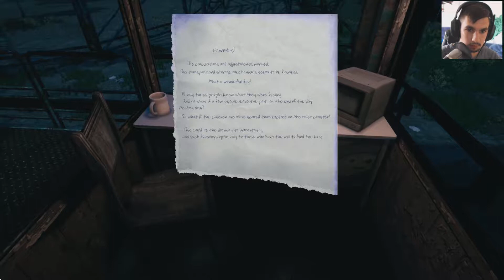Let’s Play The Park #003 [Facecam] [HD+] - Ab ins Happy Horrorhaus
«The Park»
Plattform: PC
Entwickler: Funcom
Publisher: Funcom
Genre: Horror / Adventure
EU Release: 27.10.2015